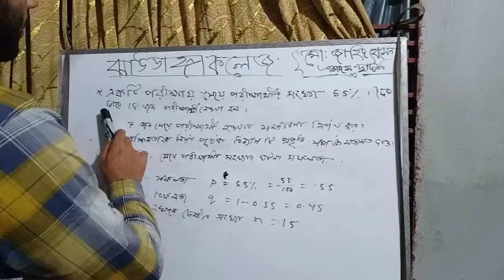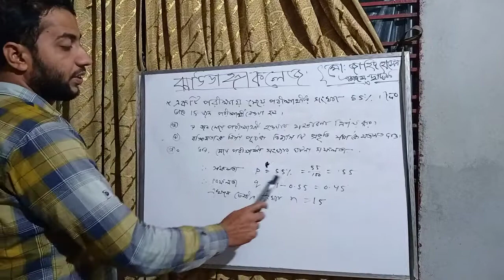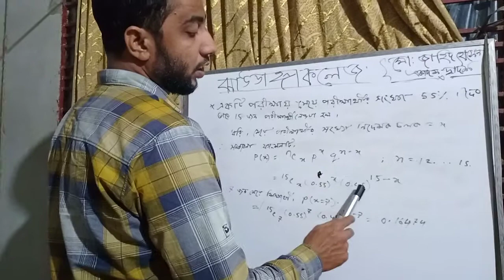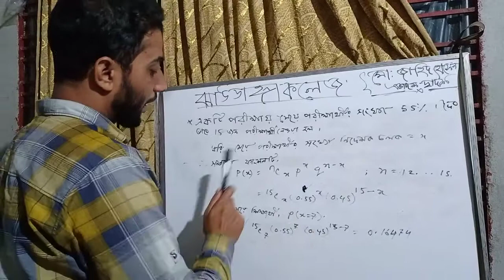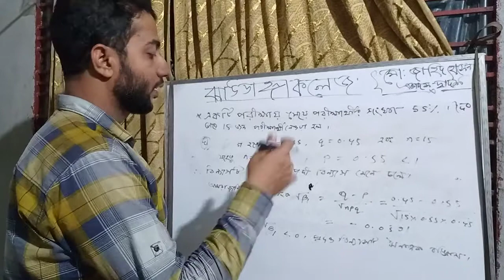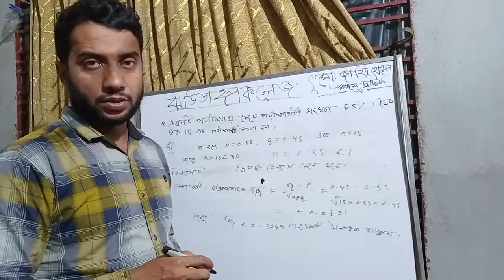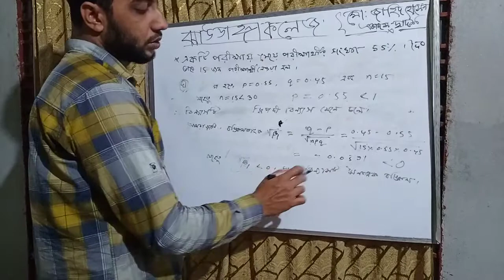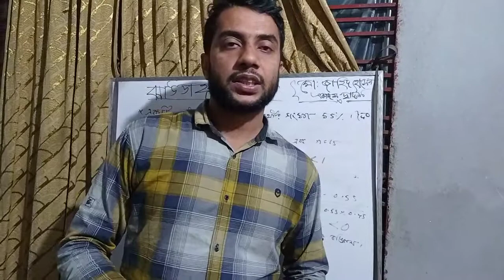পরিসংখ্যান ২য় পত্র (৪র্থ অধ্যায়) দ্বিপদী বিন্যাস, মো জাহিদ হোসেন, প্রভাষক, পরিসংখ্যান